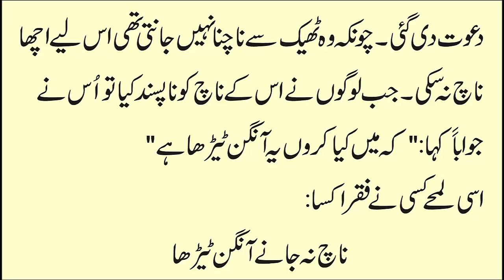Naach Na Jane Aangan Terha || ناچ نہ جانے آنگن ٹیرھا || Kahawat Nagar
kahawat kahani
one who does not know to perform and inspite blames other
A bad workman always blames his tools